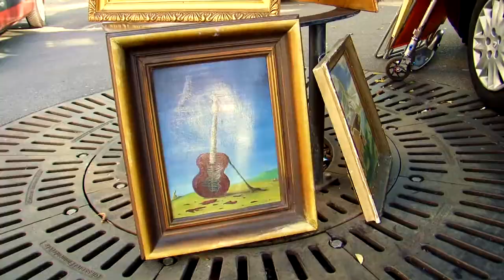ZFF 72 Talent Contest: CA.MI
Till Samuel Riester